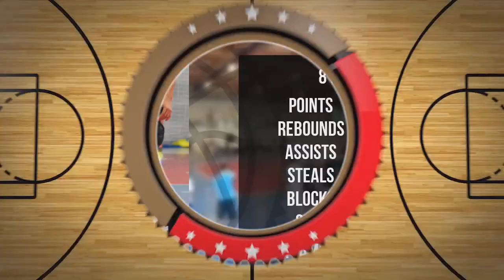Kolin Kowalski Player Mixtape DC106R Brodnica 2024